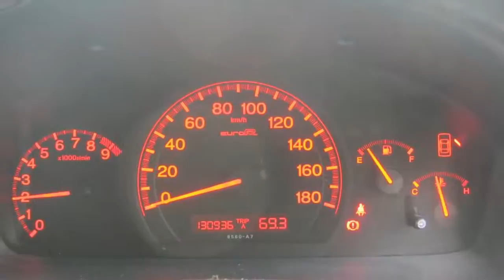Honda Accord Type R CL7 - now in holland